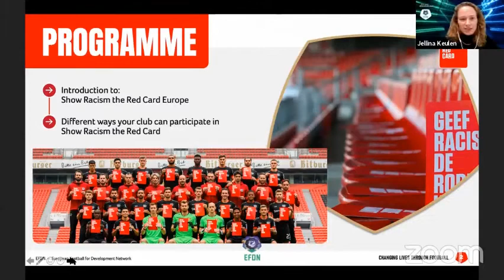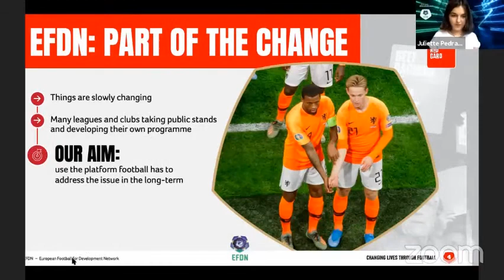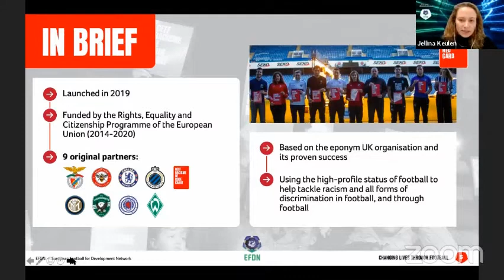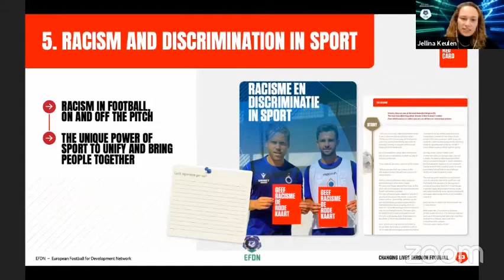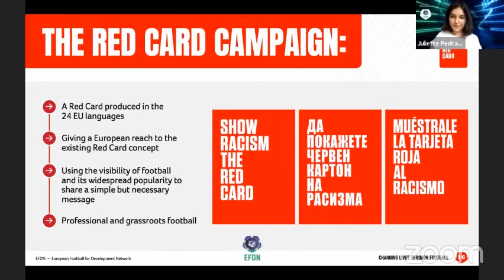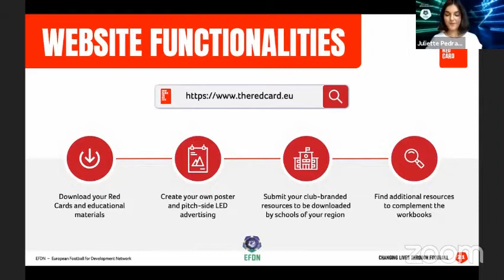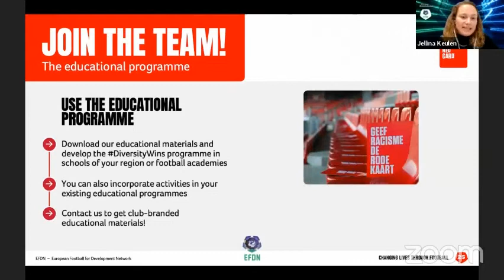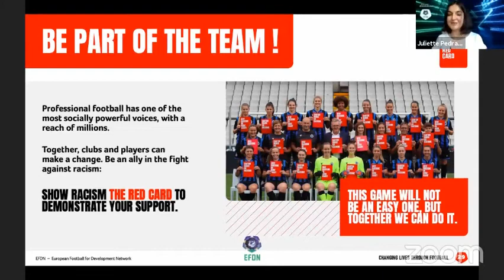EFDN: Show Racism the Red Card Europe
Show Racism the Red Card (SRtRC) is a 24-month anti-racism and anti-discrimination programme. SRtRC is based on the proven concept of the Red Card Campaign delivered in several European countries, which originated in the United Kingdom. Show Racism the Red Card utilises the social power of football and the high-profile status of football players to help tackle racism and other forms of discrimination in society. The project aims to raise awareness on diversity, foster social cohesion, and reduce physical and verbal violence linked to racism.

The Show Racism the Red Card programme is a collaboration between the European Football for Development Netwerk (EFDN), professional football clubs such as Brentford FC Community Sports Trust, Chelsea FC Foundation, Club Brugge Foundation, Inter Campus, Rangers Charity Foundation, Fundacao Benfica, SV Werder Bremen, and project partner Geef Racisme de Rode Kaart. The programme is funded by the Erasmus+ Sport fund of the European Commission.

Together with our partner clubs, we developed the Show Racism the Red Card program, which consists of multiple elements. The majority of the campaign’s output is an awareness-raising campaign in stadiums. Clubs distribute the Red Cards throughout their stadium for fans to hold up during the game. Fans can share pictures of them holding up the Red Card on social media by using the hashtags ShowRacismTheRedCard, SRTRCEU and DiversityWins. The Red Cards are available in all the 24 EU languages (+ Norwegian). By displaying the Red Cards, clubs and fans show that they take a stand against racism!